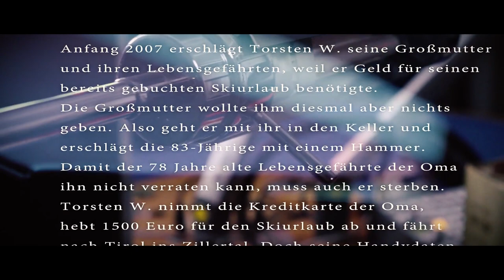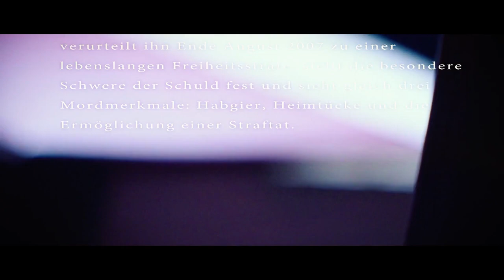Der Todesenkel | Verurteilt! - Der Gerichtspodcast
Anfang 2007 erschlägt Torsten W. seine Großmutter und ihren Lebensgefährten, weil er Geld für seinen bereits gebuchten Skiurlaub benötigte. Die Großmutter wollte ihm diesmal aber nichts geben. Also geht er mit ihr in den Keller und erschlägt die 83-Jährige mit einem Hammer. Damit der 78 Jahre alte Lebensgefährte der Oma ihn nicht verraten kann, muss auch er sterben. Torsten W. nimmt die Kreditkarte der Oma, hebt 1500 Euro für den Skiurlaub ab und fährt nach Tirol ins Zillertal. Doch seine Handydaten, gefundene Kleidung im Altkleidercontainer und ein Foto vom Geldautomaten lenken den Verdacht auf ihn. Im Prozess räumt der Angeklagte Stück für Stück die die Tat ein. Das Landgericht Frankfurt verurteilt ihn Ende August 2007 zu einer lebenslangen Freiheitsstrafe, stellt die besondere Schwere der Schuld fest und sieht gleich drei Mordmerkmale: Habgier, Heimtücke und die Ermöglichung einer Straftat.